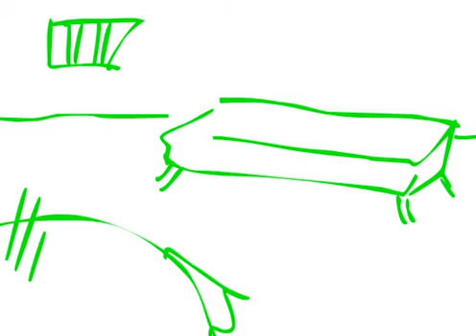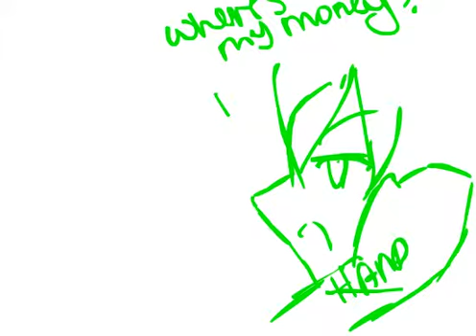Gay Bar story board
MWAHAHAHAHHA--I dunno.

WE DON'T OWN GAY BAR. IT SHOULD BE OBVIOUS.
But we do own the characters, yes.

If this video offends, we're sorry. We did it for teh lulz.

Dun flag plz.